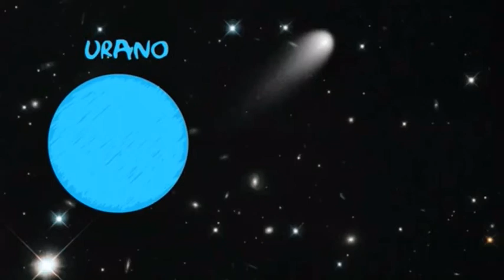Ma ROutine Du Français /Le Système Solaire